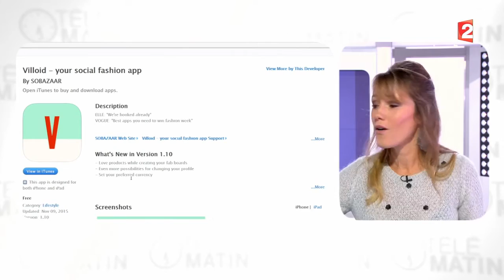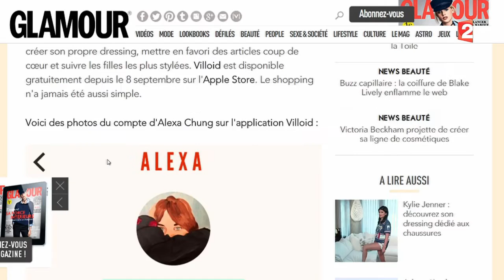Mode-La mode retrouvée au Musée Galliera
La mode retrouvée- Les robes trésors de la comtesse de Greffulhe